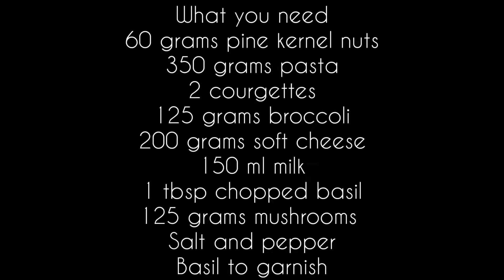How to make Pasta with Pine Kernels and Cheese- Easy and Delicious Recipe